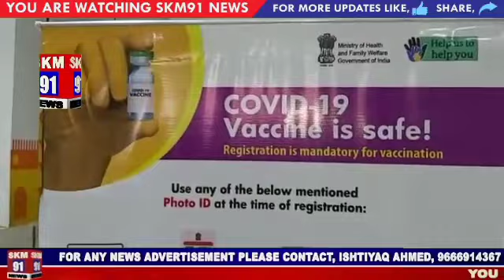GOLCONDA HOSPITAL MAI HOSPITAL STAFF GOLCONDA PS STAFF 22 MEMBERS KO COVID-19 VACCINE DIYA GAYA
GOLCONDA HOSPITAL MAI COVID-19 KI VACCINE DI JARAHI HAI

GOLCONDA HOSPITAL SE DR ANURADHA NE MEDIA SE BAAT KRTEY HUWE KAHA KE .. HOSPITAL STAFF KO COVID-19 KI VACCINATION DI JARAHI HAI, ..

ISS MAUQE PER GOLCONDA POLICE STATION  KE CI AUR STAFF KO KHREEB 7 MEMBES KO COVID-19 VACCINATION DIYA GAYA ..

AUR CRPF KE 22 MEMBERS KO COVID-19 KA VACCINE DIYA AYA ..

ISS MAUQE PER CHIEF GUEST KI HASIYAT SE MLA AIMIM PARTY KAUSAR MOHIUDDIN AUR SAREY CORPORATERS NE SHIRKAT KIYE

HUMAREY NUMAINDE REPORTER JASHIM JABRI KI KHASS REPORT PESH HAI